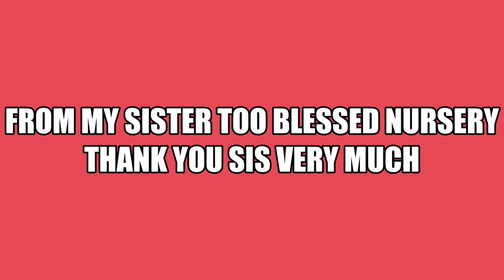A SURPRISE BOX OPENING FROM MY SISTER TOO BLESSED NURSEY